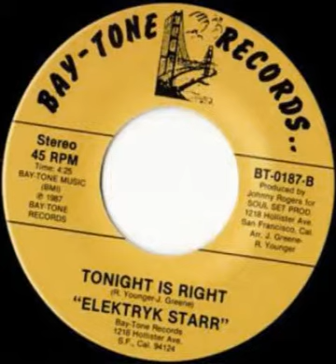Elektryk Starr - Tonight Is Right